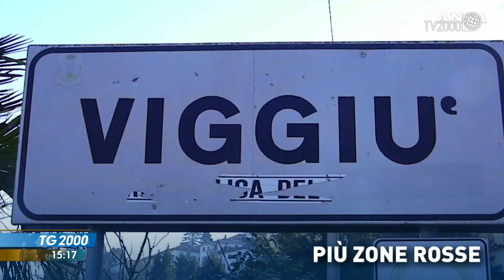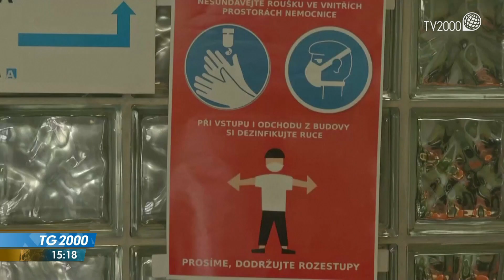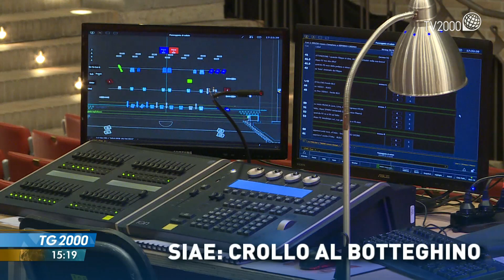TG2000 del 18 febbraio 2021 – Edizione delle 15.15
In conduzione: Michele Sciancalepore